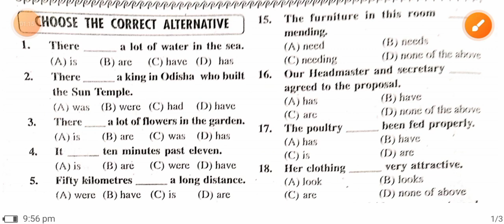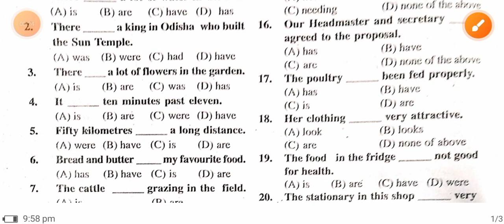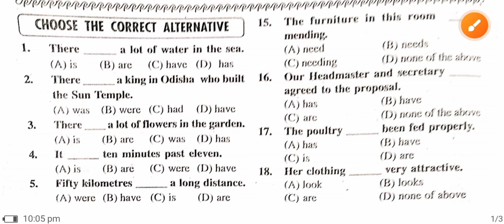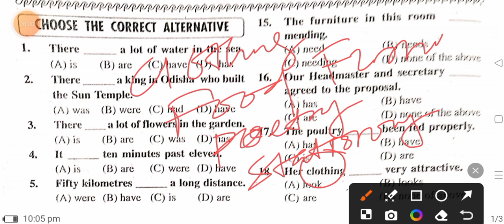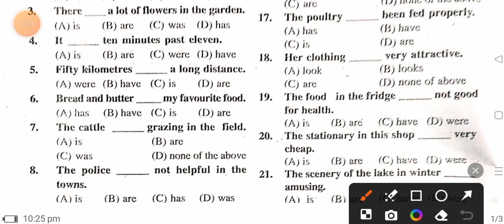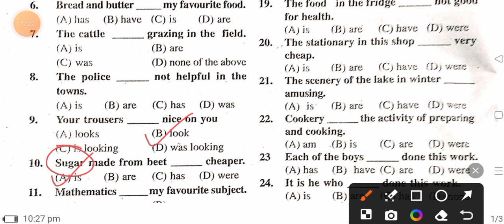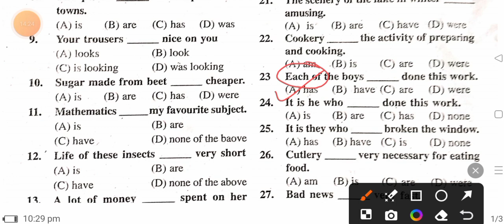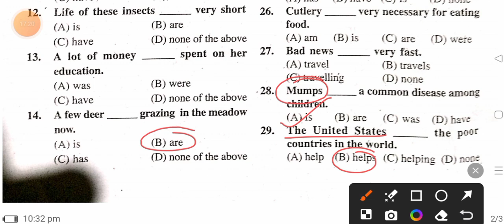29 MCQs On Subject-Verb-Agreement FOR ALL COMPETITIVE EXAMS. ପୁଣି ଥରେ ଓଡ଼ିଆରେ